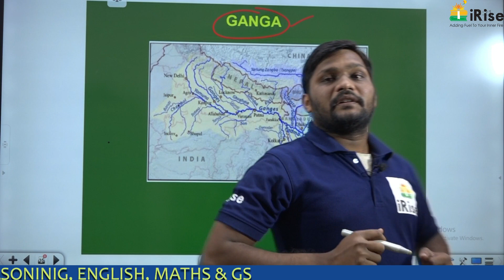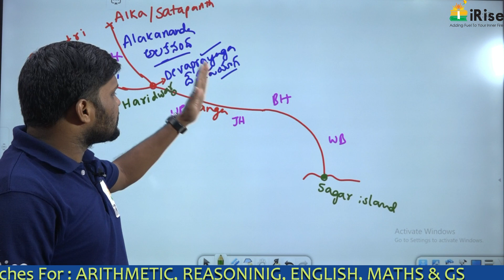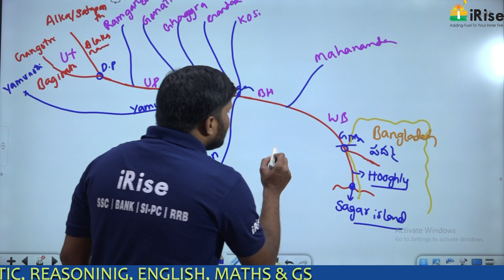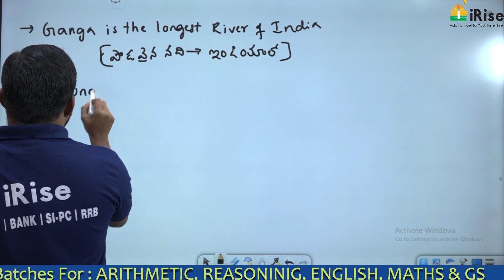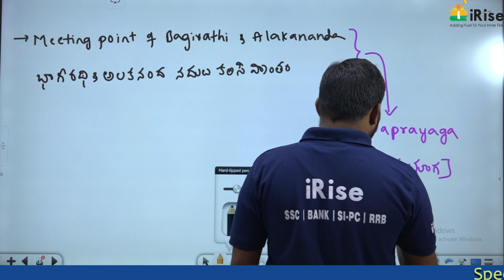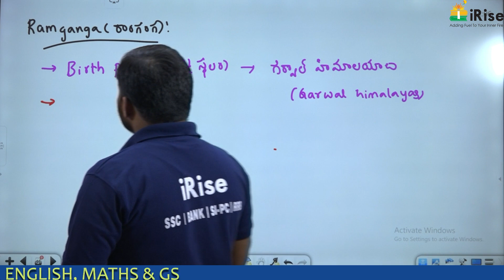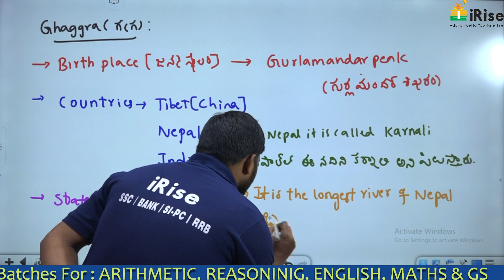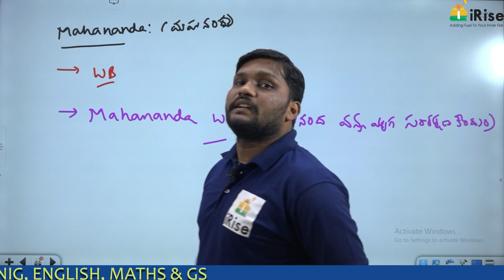GANGA RIVER SYSTEM THROUGHMAP POINTING-1